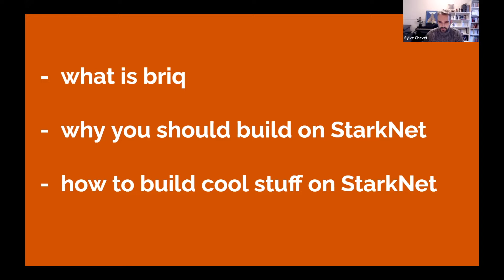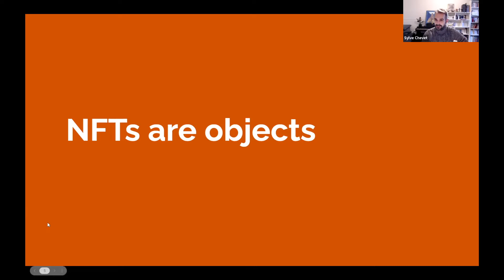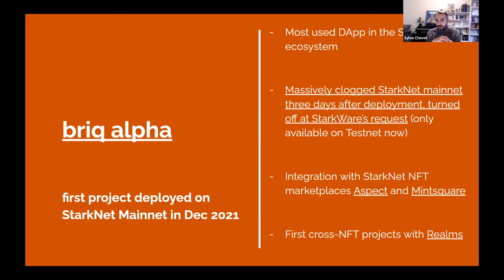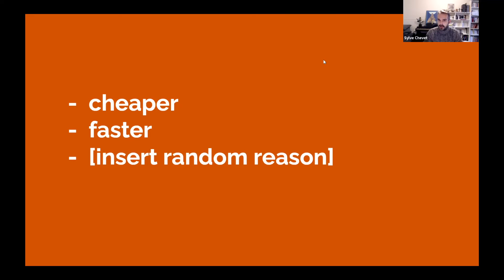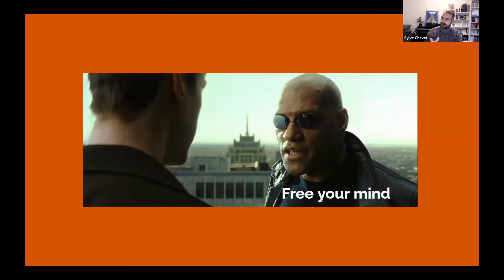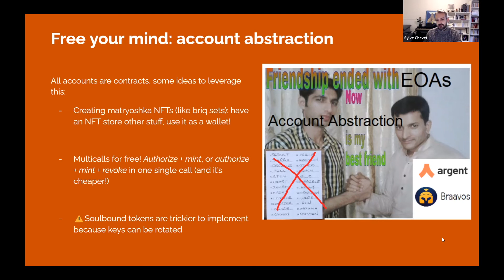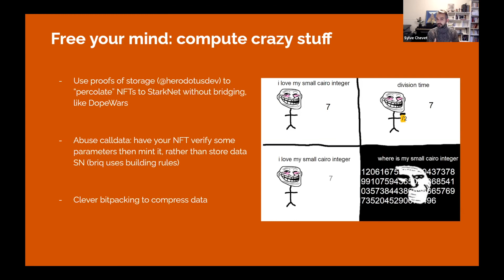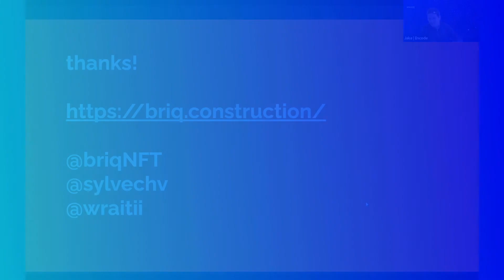Encode x StarkNet Autumn Hackathon: How To Build Better NFTs with Briq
On Wednesday, 12th October we were delighted to host the How To Build Better NFTs with Briq workshop for our Encode x StarkNet Autumn Hackathon. This was the sixth of several events for this hackathon and it was aimed at hackers who want to build on StarkNet.

Big thanks to Sylve Chevet from Briq for making this event possible!

This 4-week hackathon is a great opportunity to learn, build and get onboarded into the StarkWare ecosystem, as well as win great prizes! We finish the hackathon with a finale event, where the best hackathon projects pitch to win top prizes!

The project submission deadline is Sunday, 30th October, whereas the Finale and Prizegiving event will be held on Thursday, 17th November.

About StarkNet
StarkNet is a permissionless decentralized ZK-Rollup. It operates as an L2 network over Ethereum, enabling any dApp to achieve unlimited scale for its computation, without compromising Ethereum's composability and security.

About briq
briq is an NFT crafting and composability system based on fundamental elements called briqs. briqs can be combined to create more complex structures called sets.

Encode Club is a Web3 education community learning and building together through fantastic programmes with the leading protocols in the space. Together we organise programmes like education series, bootcamps, hackathons, accelerators both online and in person. We then help our community get jobs and funding for projects and startups.

Timestamps:
00:00:00 Introduction
00:02:41 What is an NFT?
00:07:04 What is briq doing?
00:08:34 briq's vision
00:09:33 briq alpha
00:12:41 Why build on StarkNet?
00:15:17 How to build cool stuff?
00:17:02 Account abstraction
00:21:31 Computing
00:25:27 How briq works?
00:27:57 Resources
00:28:10 Conclusion